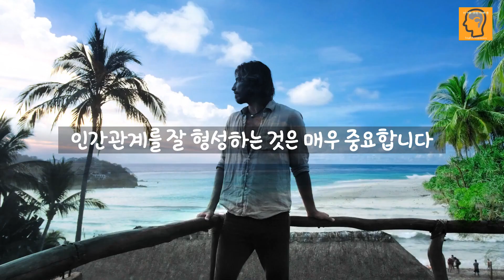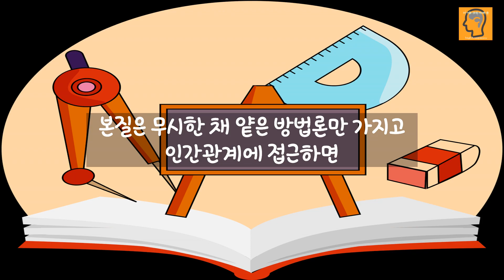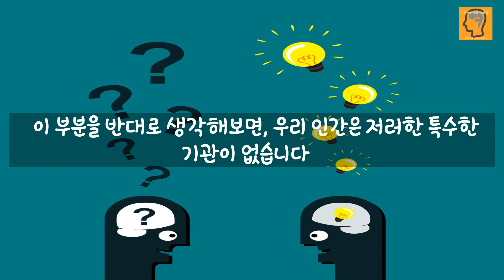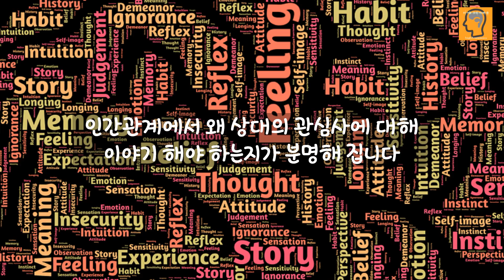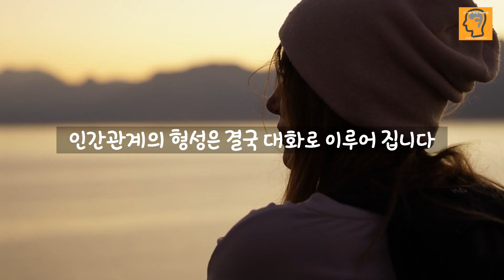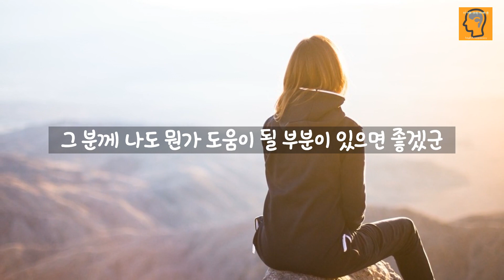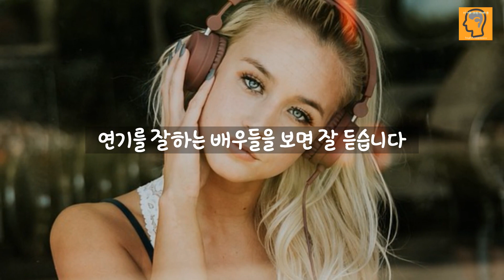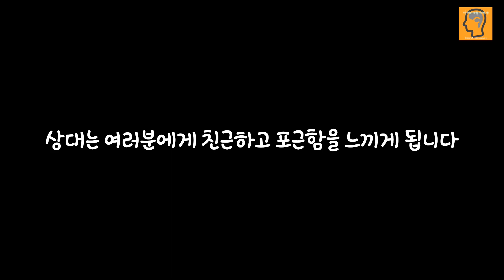반드시 사람 가려가며 잘해주세요. 필수로 알아야 하는 인간관계 기본 원리ㅣ인간관계 잘하는 방법ㅣ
👉공지 말씀 드립니다.
요즘 제 채널의 원고를 그대로 베껴서 음성만 입혀서
업로드 하는 유튜브 채널이 있다는 제보들을 받았습니다.
바로 조취를 취했고 사과를 받았습니다.

저는 원고를 직접 씁니다. 다른 채널의 영상을 애초에 시청하지 않습니다.
왜냐하면 어떻게든 내용이 비슷해지고 묻어버리기 때문입니다.
자기계발 채널들의 특성상 제목이나 주제가 유사하거나 같을 순 있습니다.
하지만 내용을 베껴서는 안됩니다.
저는 제 원고에 자부심을 가지고 씁니다.
뻔한 말을 하지 않으려고 정성을 기울입니다.
그렇기 때문에 그동안 살아온 세월과 읽어 왔던
1000여권이 넘는 책들을 바탕으로
직접 원고를 작성합니다.
원고 작성하는데만 3시간이 들어 갑니다.

원고를 카피해서 올리는 행위는 도둑질 입니다.
매우 화가 납니다. 또다시 적발시 절대 그냥 넘어가지 않습니다.
제 채널을 참고하는 다른 채널 운영자들은 꼭 이점을 알기 바랍니다.

그리고 구독자님들께 부탁 말씀 드립니다.
앞으로도 유사한 내용을 카피하는 채널이 있다면 꼭 제보해 주세요.
그렇게 해주셔야 저도 원고를 열심히 작성할 힘이 나고
원고를 정성껏 써야 구독자님께 양질의 컨텐츠를 제공할 수 있습니다.
그리고 이런 문화가 정착되어야
자기계발 유튜버들 사이에서도 선순환이 되어
더욱더 양질의 컨텐츠들이 구독자분들께 제공 될 수 있습니다.

부탁드립니다. (꾸벅)
감사합니다.

🔑모든 사람은 애초에 자기 자신 말고는 관심이 없습니다.
아니 좀 더 정확히 말하자면, 근본적으로 자기 자신 말고는 관심을 가질 수 없도록 설계되어 있습니다. 이 사실에 대한 정확한 이해는 인간관계에서 매우 중요합니다

모든 사람에게 잘해주지마세요.
반드시 사람을 가리세요.
그리고 잘해줘야 할 사람에게는 오늘 말씀 드릴 부분을 꼭 잘 이해하셔서
타인을 여러분의 사람으로 만드시기 바랍니다.

구독을 하시면 다음에 올라올 영상들을 놓치지 않고 시청하실 수 있습니다.
감사합니다.